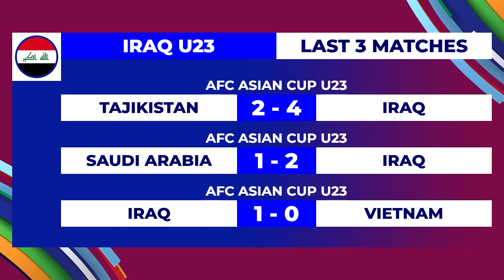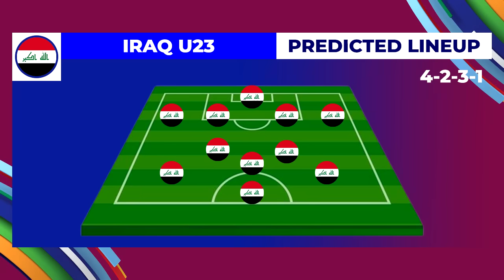🔴 JAPAN VS IRAQ AFC U23 ASIAN CUP QATAR 2024 SEMI FINAL PREVIEW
Japan U23 🆚 Iraq U23 AFC U23 Asian Cup Qatar 2024 Semi Final
🏟️ Jassim Bin Hamad Stadium
🕞 17:30 UTC / 00.30 WIB
📺 WHERE TO WATCH :
TV channel : RCTI
🔴 Live streaming : -

Japan vs Iraq AFC U23 Asian Cup Qatar 2024 Semi Final
Japan vs Iraq Potential Lineup AFC U23 Asian Cup Qatar 2024 Semi Final
Japan vs Iraq Predicted Lineup AFC U23 Asian Cup Qatar 2024 Semi Final
Japan vs Iraq - AFC U23 Asian Cup Qatar 2024 Semi Final Previews And Predictions
Jepang vs Irak Preview Pertandingan
Japan vs Iraq : How to watch live, Stream link, Team news, Live updates
Jadwal Siaran Langsung AFC U23 Asian Cup Qatar 2024 Semi Final Jepang vs Irak
Match Preview Japan vs Iraq AFC U23 Asian Cup Qatar 2024 Semi Final
Head To Head Japan vs Iraq AFC U23 Asian Cup Qatar 2024 Semi Final
Prediksi Lineup Jepang vs Irak AFC U23 Asian Cup Qatar 2024 Semi Final
Score Predictions Japan vs Iraq AFC U23 Asian Cup Qatar 2024 Semi Final
EFootball 2024 Japan vs Iraq AFC U23 Asian Cup Qatar 2024 Semi Final
FC24 Japan vs Iraq AFC U23 Asian Cup Qatar 2024 Semi Final
Japan vs Iraq AFC U23 Asian Cup Qatar 2024 Semi Final Head To Heads